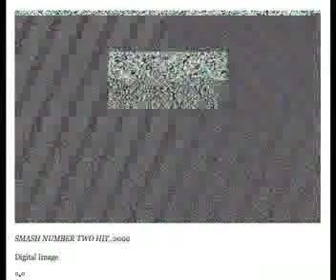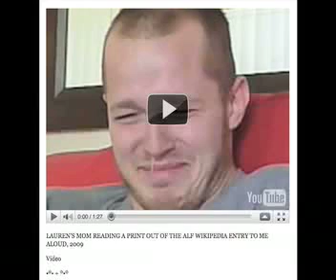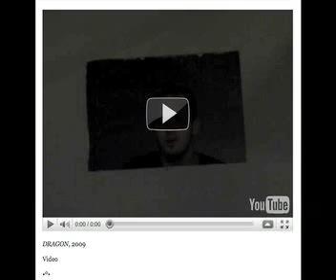Taio Cruz - Break Your Heart